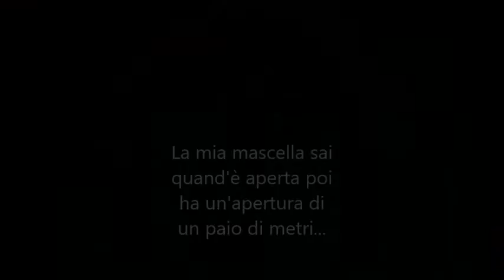Le canzoni dei dinosauri: "Il rap del Megalodonte"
Testo: Piero Galli
Nuotavo dentro i mari nel Miocene

dello squalo bianco sono un antenato

servivano per le mie laute cene

i grandi denti che a me il nome hanno dato.

Potevo arrivare a 20 metri

e le 60 tonnellate superare

un quinto del mio peso ogni giorno

per sopravvivere dovevo ingurgitare!

La mia mascella sai

quand'è aperta poi

ha un’apertura di

un paio di metri...

Ha una pressione sai

doppia di quella del

Tirannosauro che mi fa il solletico...

potrei schiacciare anche un’auto se lo vuoi...

credici se puoi.

Siccome le profondità del mare

non sono ancora conosciute fino in fondo

c'è chi dice che io non sono scomparso

ma sono ancora in giro e vivo nel tuo mondo.

Se vuoi fugare questo dubbio dalla mente

vieni a cercarmi a bordo di un sottomarino:

mi raccomando, che sia bello resistente

sennò lo schiaccio come fosse un moscerino!